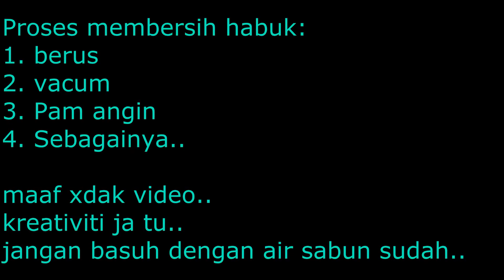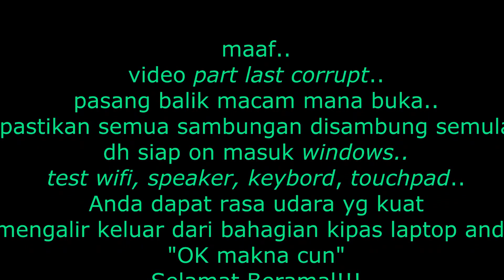Cuci Kipas Laptop - Compaq CQ 40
Proses membersihkan kipas laptop model Compaq CQ 40...Proses ini untuk membuang habuk yang terhalang pada laluan keluarnya udara panas yang mengalir dari dalam laptop ke luar dengan menggunakan kipas di dalam laptop dan menggantikan Thermal Paste yang lama...Proses ini berbeza bagi setiap jenis laptop..